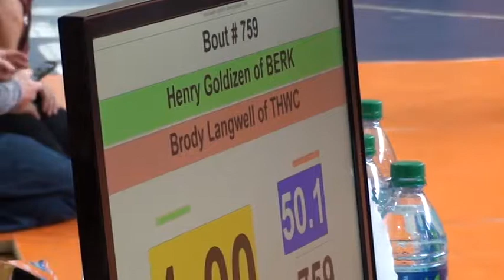50 lbs D1 OAC BMP District Henry Goldizen vs Brody Langwell